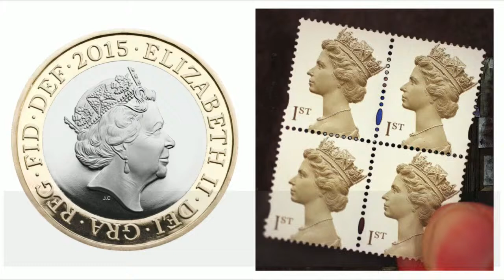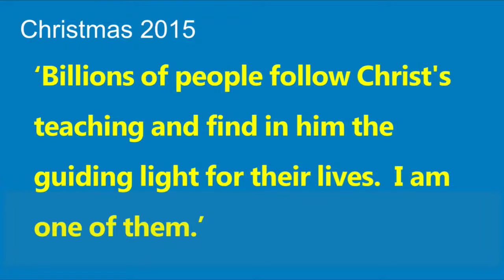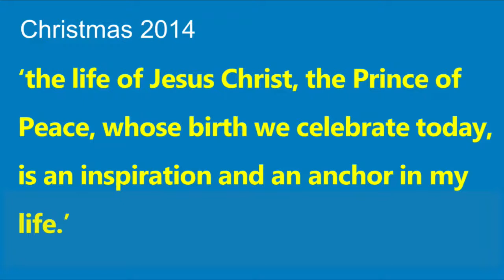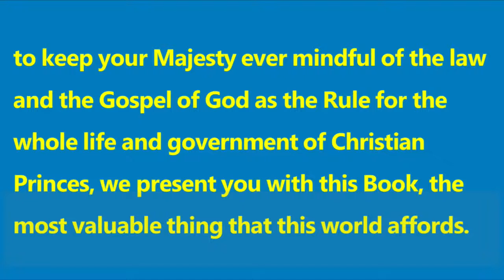Sunday 5th June 2022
Welcome to St Peter in your Home and in Person, live from St Peter in Eastgate Church

Leader: Richard Steel
Preacher: Richard Steel
Passage: Psalm 122, Proverbs 8: 1-16, Romans 12:1- 13:5

Songs sung
***St Peters has obtained the appropriate STREAMING PLUS LICENSE from CCLI to allow us to play these songs. CCLI Account #1033893.***

To Him be the Glory (Look and See)
CCLI Song # 6550721
Michael Bleecker | Ross King

Christ is made the Sure Foundation
CCLI Song # 222777
John Mason Neale | Richard Wayne Dirksen

God Save Our Gracious Queen (National Anthem)
CCLI Song # 213384
Henry Carey | William E. Hickson